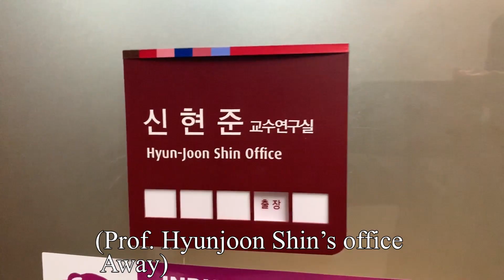구독자 여러분~이게 제가 잘못한건가요? 🔫🔫🔫🔫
-신현준과 제자들-

세대 간의 갈등, 남녀 간의 갈등, 여기에 더해
다름에 대한 공격적 성향이 갈등을 증폭시켰습니다
교수와 제자
대표와 직원
그리고
50대와 20대
어떻게 생각하면
너무 어려울 수 있는 관계지만
존중과 예의 안에서
서로의 다름을 인정하고 이해하고 배려하고
양보하며 받아들이면..
그리고,
나 또한 그 다름을 함께 해본다면 어떨까?...
생각했습니다
그런 과정을 통해 공감을 가질 수 있다면,
비로소 소통이 이루어지지않을까요?
“소통”
가장 중요한 것은 ‘먼저 나를 변화시키겠다’는
마음가짐이라고 생각합니다
이것이 소통의 첫걸음이라 생각합니다
‘거울이 먼저 웃는 법은 없다.’는 격언이 있습니다
내가 웃어야 상대도 웃고,
내가 공감해야 나에 대한 이해도
구할 수 있지 않을까요?

-신현준-